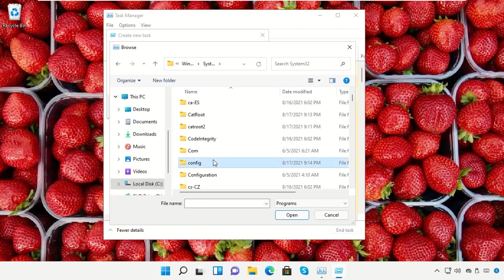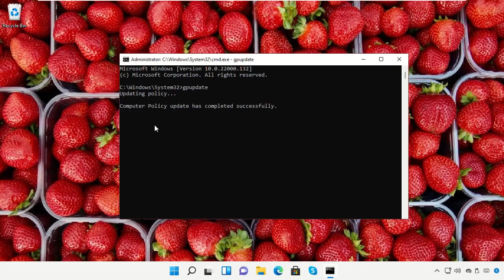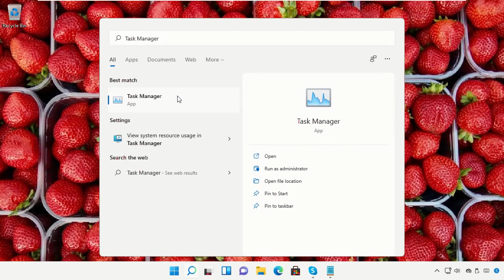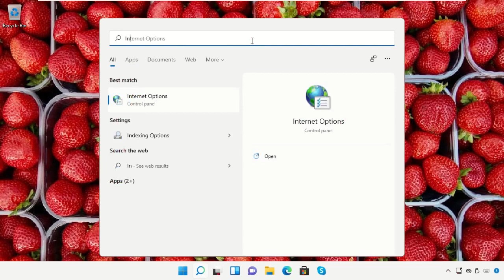Réparer la connexion Internet Windows 11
Commands:
  netsh winsock reset catalog
  netsh int ip reset reset.log hit

Tutorial : [ Réparer la connexion Internet Windows 11 ]